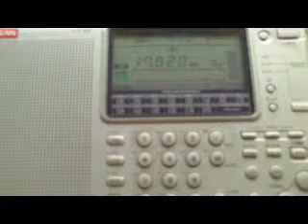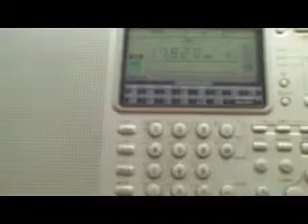Deutsche Welle, site Rwanda